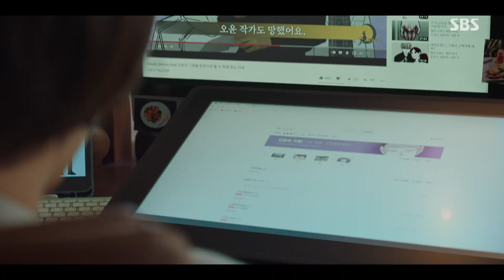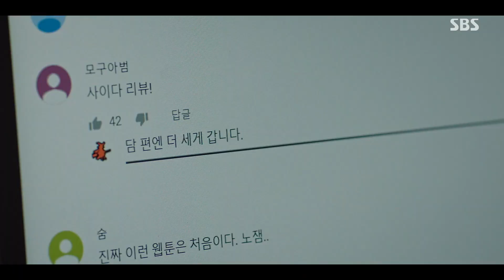안태환×손동운, 웹툰 마녀 윤서아 영상으로 고통!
안태환(최두희) 손동운(오윤)은 웹툰 마녀인 윤서아(온누리)의 영상으로 고통받는다.

SBS 금토드라마 ‘오늘의 웹툰 (Today's Webtoon)’